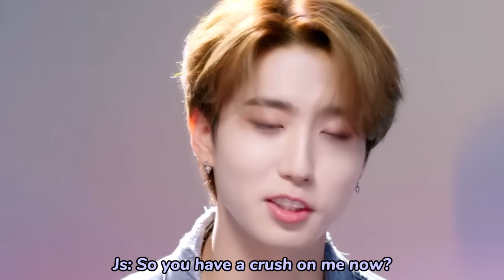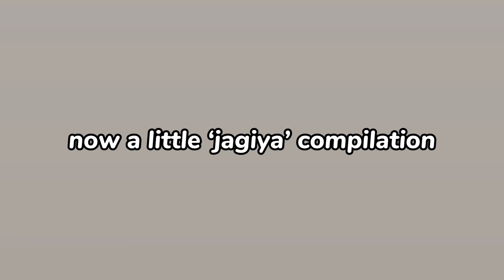Han Jisung: The Main Rizzer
Truly an ACE. Rapper, vocalist, dancer, composer, writer, rizzer